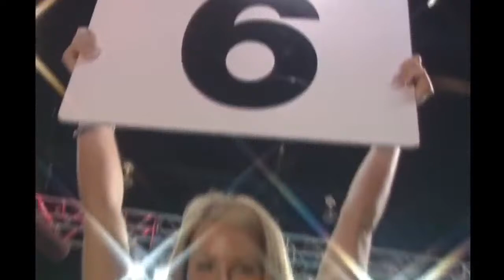JAMEEL MCCLINE VS ZURI LAWRENCE FULL FIGHT